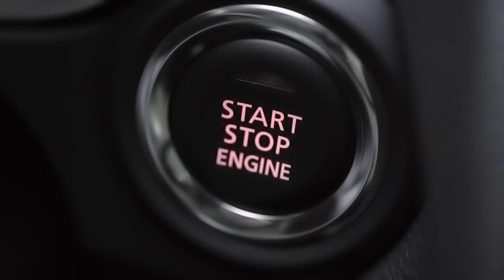Daftar Harga Mitsubishi Eclipse Cross Terbaru - Juli 2019 Wilayah Jawa Tengah Solo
Pada video kali ini saya menginformasikan Daftar Harga terbaru mobil Mitsubishi Eclipse Cross. Untuk mobil Mitsubishi Eclipse Cross ini hanya tersedia dalam satu varian yaitu Ultimate dengan transmisi otomatis CVT.

Mobil Mitsubishi  Eclipse Cross ini tersedia dalam 3 warna yaitu Hitam, Putih dan Merah Ruby, ketiganya memiliki harga yang berbeda:

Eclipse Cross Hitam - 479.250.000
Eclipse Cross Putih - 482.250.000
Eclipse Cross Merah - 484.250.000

Harga tersebut berlaku untuk Wilayah Jawa Tengah dan Jogjakarta. Untuk informasi lebih lanjut, hubungi: